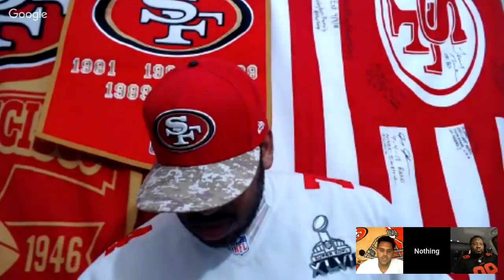2018-19 49ers Training Camp is Here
Nb9ers Nick, Mike, Anthony and Kev discuss Pressers from today, and a few other topics such as

Player and season Expectations

What we’re excited about most.

A player that we think will be really successful this year

A player that we have high expectations for but will fail to succeed this year or may not even make the team